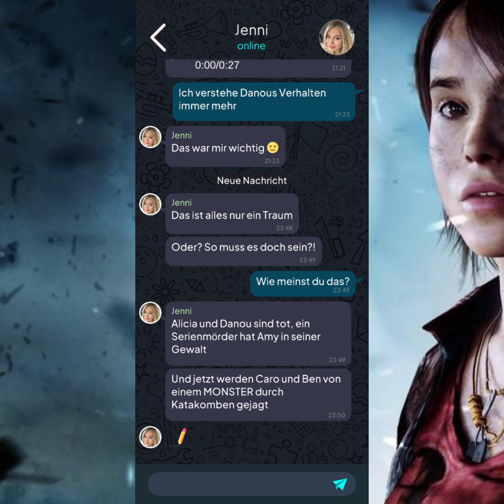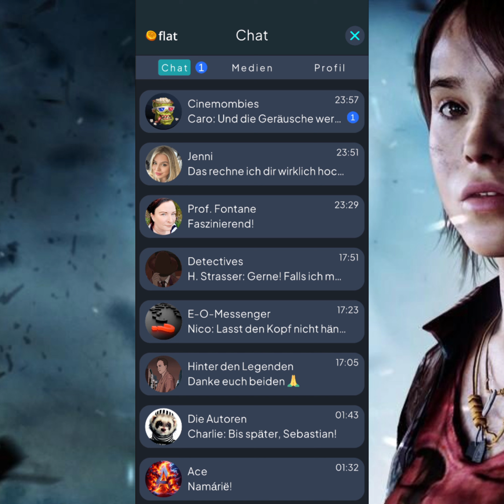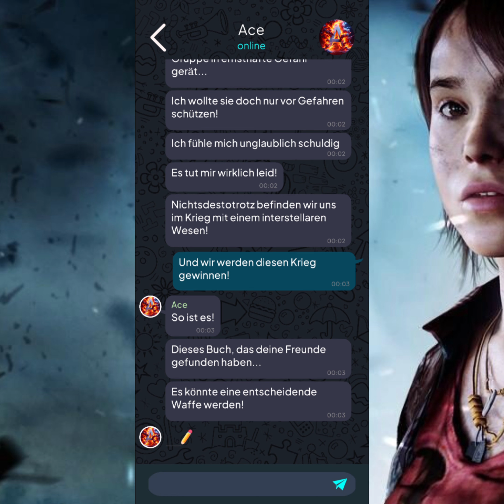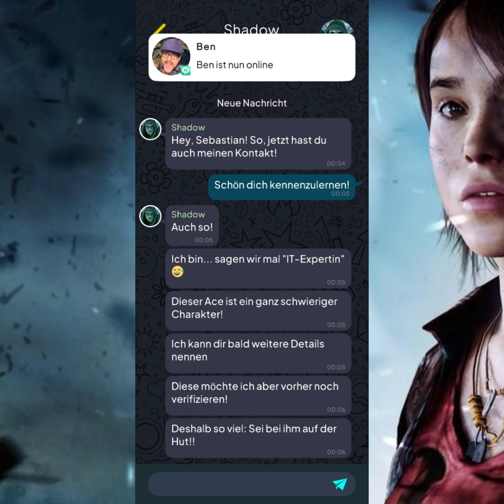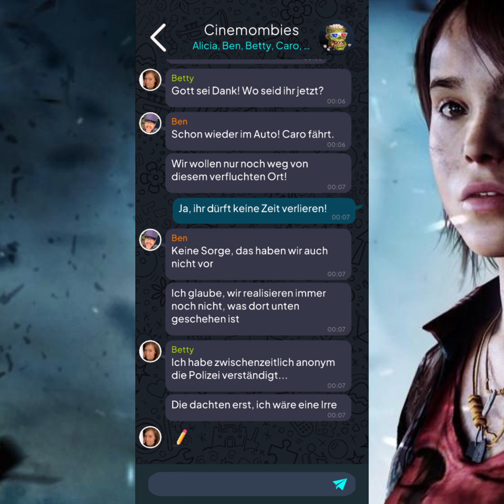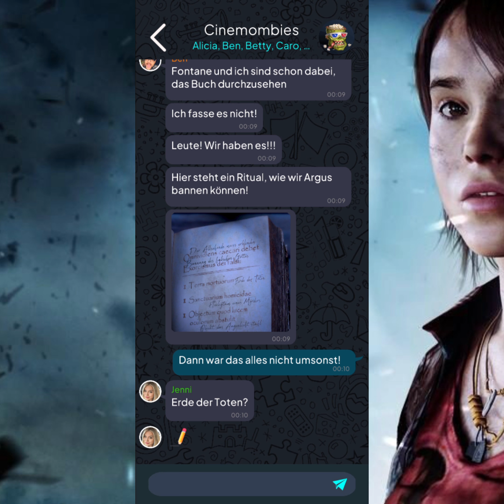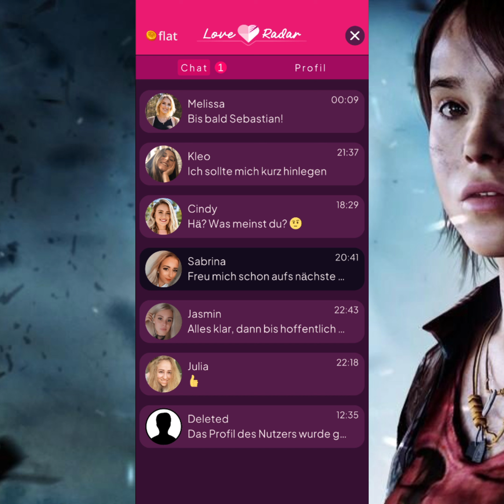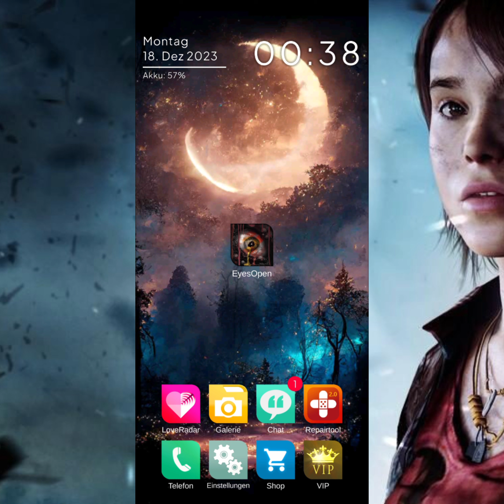Let's Play Argus: Urban Legend (Episode 3/Premium+VIP/Deutsch) 👁 55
💀 "Argus: Urban Legend" - Ein interaktiver Horror Thriller mit Gänsehaut-Garantie 💀

Eine junge Frau kontaktiert dich mit einem verzweifelten Ruf nach Hilfe! Dadurch wirst du immer tiefer in eine nervenaufreibende Geschichte rund um Morde, Mysterien, urbane Legenden und Monster gezogen.
Es liegt NUR an dir, herauszufinden, ob hier ein Mensch den Tod bringt, oder ob eine übernatürliche Präsenz ihre kalten Finger im Spiel hat! Im Internet häufen sich nämlich die Meldungen über eine grauenvolle Kreatur mit Namen “Argus”...

Folge den Spuren und hilf einer Gruppe von Freunden, all die Rätsel zu lösen! Sei jedoch auf der Hut, denn ARGUS SIEHT ALLES!

👀 “Argus” ist ein interaktives Horror - Mystery Game 👀

Argus ist DEINE Geschichte. Denn deine Entscheidungen wirken sich nicht nur auf den Spielverlauf, sondern auch auf das Ende dieses Horror-Games aus.

Um das Spielerlebnis noch realistischer zu gestalten, kannst du das User-Profil mit deinem Namen, deinem Geschlecht, deiner Orientierung und einem eigenen Avatar personalisieren.

Kommuniziere über einen Messenger mit unterschiedlichen Charakteren. Lüfte die dunklen Geheimnisse rund um ARGUS und weitere urbane Legenden.
Es liegt an dir, Hinweise zu sammeln, Rätsel zu lösen und das Grauen zu stoppen.
Aber halte die Augen auf, denn nicht jedem kannst du vertrauen...

💬 Neue Features: 💬

“Argus” enthält viele neue Features! Neben einem personalisierbaren Homescreen erwarten dich unter anderem neue, spannende Apps, ein neues Design und komplett neue Interaktionsmöglichkeiten!

Let's Play Argus: Urban Legend (Premium+VIP/Deutsch) - Folge 55 - Deutsch - GuckelLP - Guckel - Walkthrough - Gameplay - Playthrough - Gaming - Zocken - Mobile Game - Mobile - Handy - Handyspiel - Interaktive Story - Interaktiv - Interactive Story - Story - Horror - Psycho - Episode 3 - Krimi